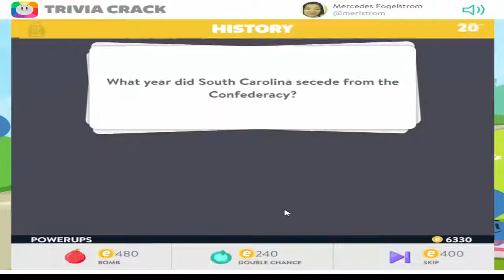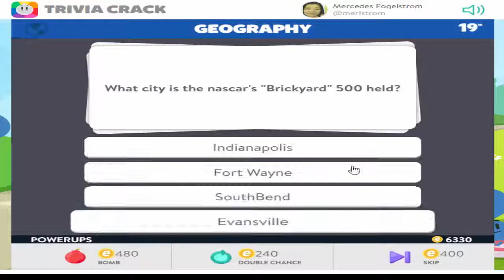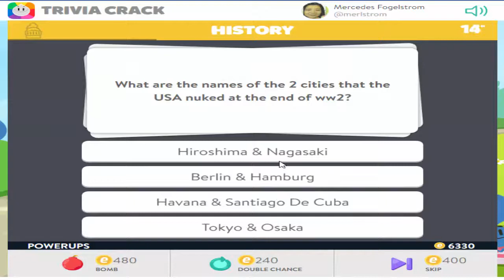Trivia Crack Played With Happer10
Trivia Crack is a fun and challenging trivia game on Facebook based on categories like Arts, Entertainment, Geography, History, Science and Sports. This game was played on Thursday, November 30, 2017.